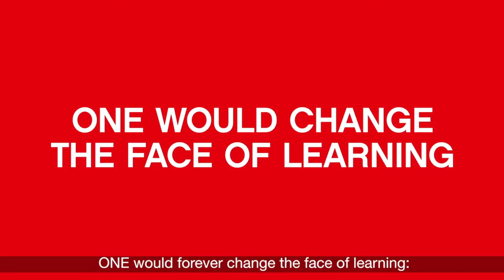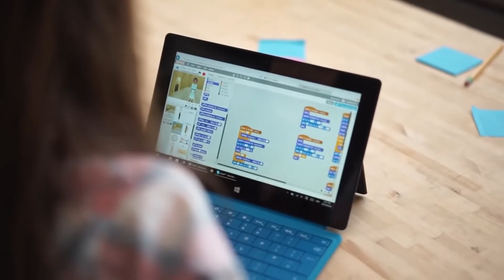Historia de los ROBOTS LEGO MINDSTORMS y Seymour Papert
A mediados de la década de los 80 LEGO comenzó a buscar nuevas ideas que le permitieran seguir vigentes ante la competencia de los videojuegos. En esta búsqueda encontraron al profesor Seymour Papert, profesor de matemáticas y educación del MIT, quien había desarrollado LOGO, un lenguaje de programación y autor del construccionismo.